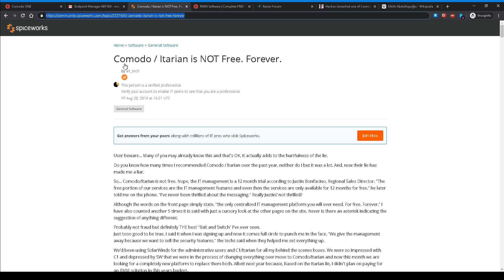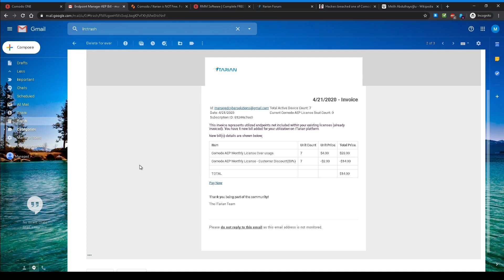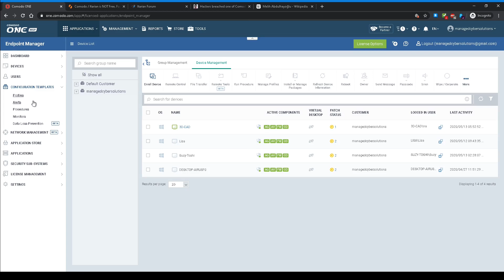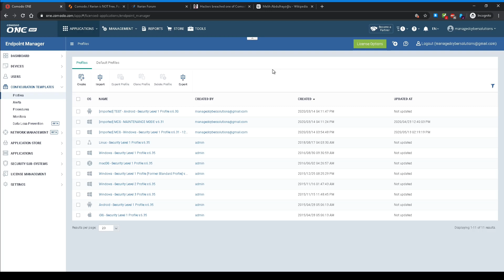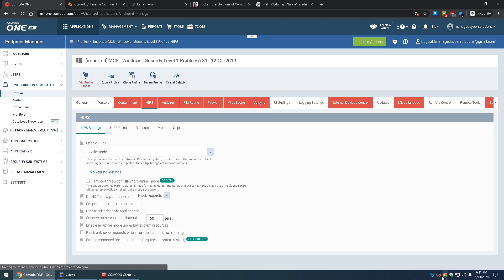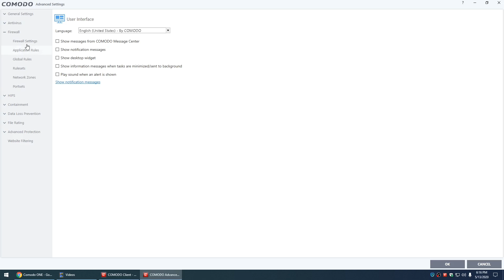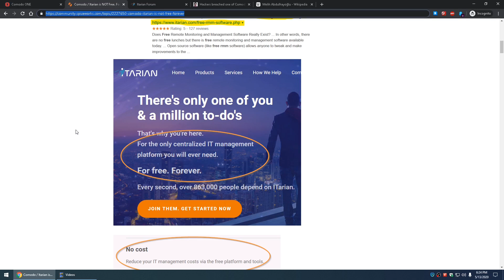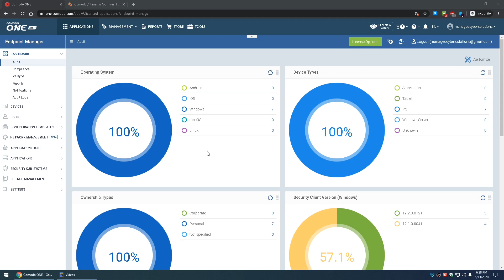Review of Comodo Dragon Platform/ONE - Part 2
Review of Comodo Dragon Platform - Part 2...

Secure your Window 10 computer with DISA (Defense Information Systems Agency) STIG (Security Technical Implementation Guide) setting to SECURE your computer against attacks.  Secures and disables vulnerable Windows 10 settings which WILL get you compromised.  I developed this powershell script to make securing and disabling privacy violations by Micro$oft to your Window 10 computer extremely easy for the average user.

I've worked in IT for 30 years...I've working cyber security for the past 20 years.  Do I consider myself an expert?...NOT at all because the threats change everyday.  Anyone in cyber is constantly learning and adapting to new threats.